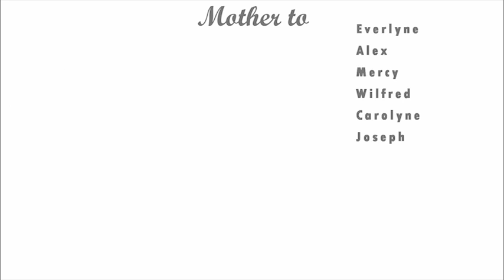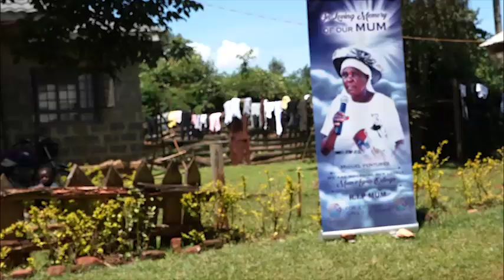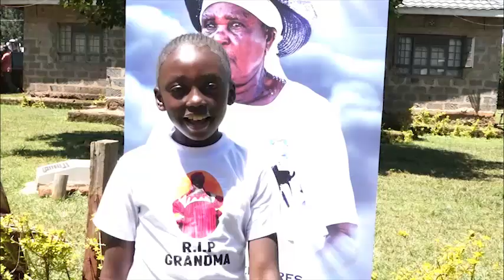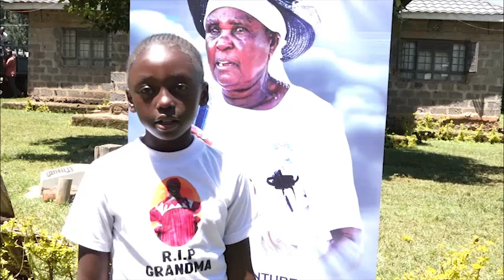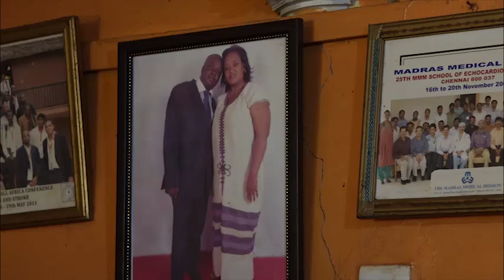Exit Of An Icon Agnes K Odinga FUNERAL SEND OFF